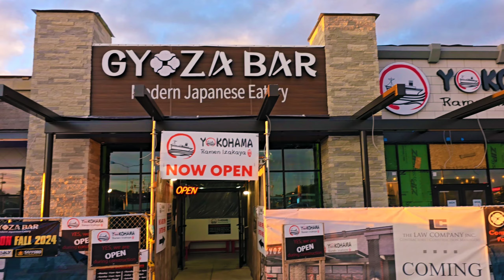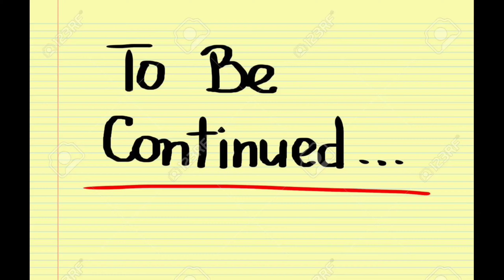Container House Tour & Life Update